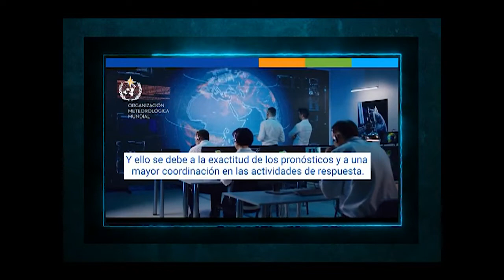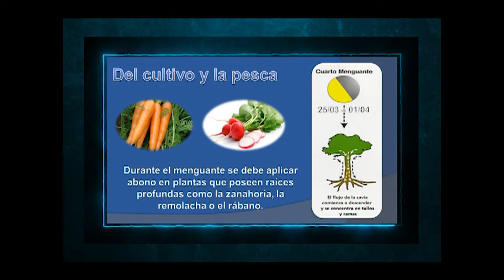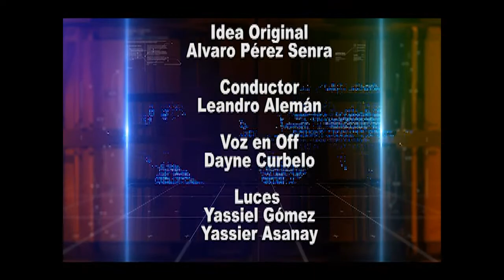Día Meteorológico Mundial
Para poner el tiempo a su favor, dedicamos el espacio al Día Meteorológico Mundial, entre otros atractivos, siempre vinculados a esta ciencia...